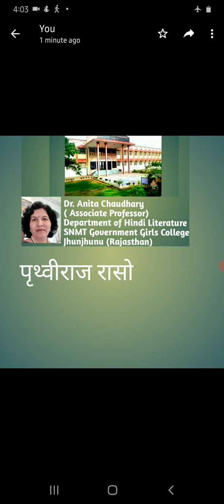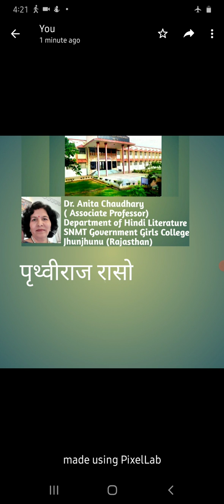पृथ्वीराज राज रासो ग्रन्थ की प्रमाणिकता--- डॉ अनीता चौधरी